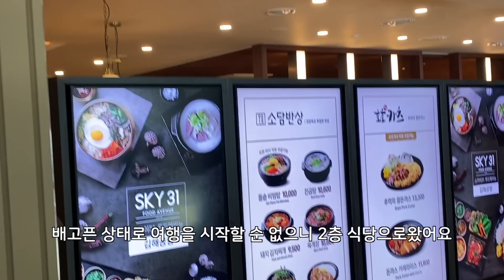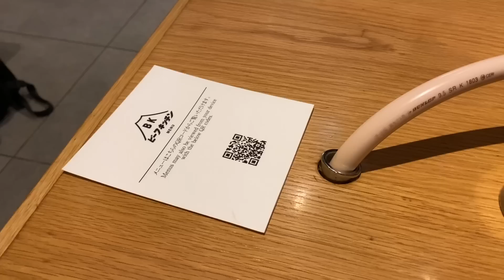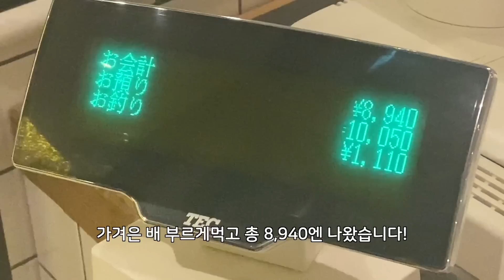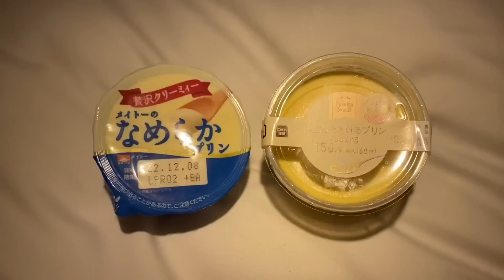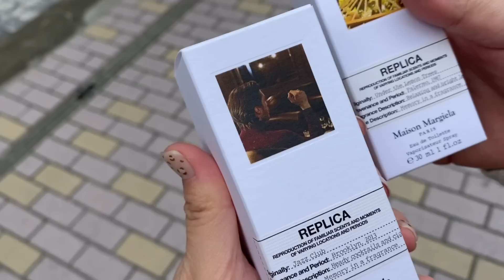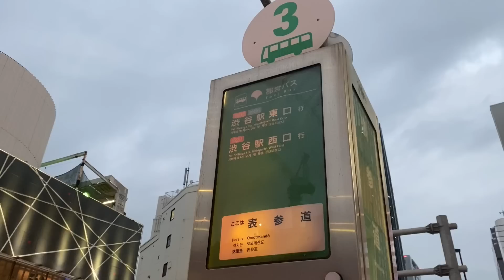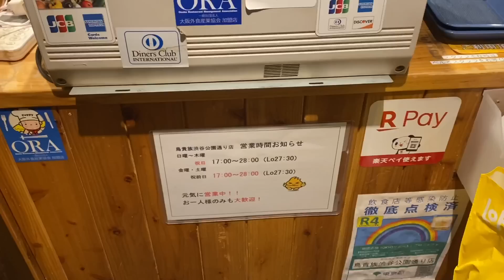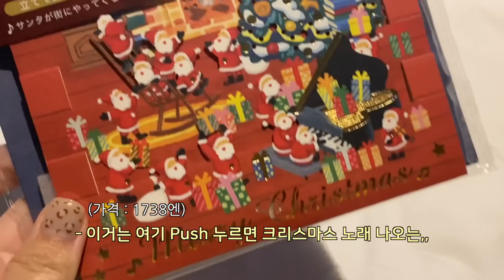5박 6일 자매 도쿄여행 #1 / 먹방 쇼핑 모두 잡았다 🍮 , 숙소추천, JMT 야키니쿠, 로프트, 도큐핸즈, 디즈니스토어, 키디랜드, 랄프로렌 카페, 와라타코, 이자카야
안녕하세요! 이번에도 정말 오랜만에 왔죠? 😅
이래저래 정신이없어서 편집 시간이 늦어졌네요

이번 영상은 일본 하늘길이 열리고나서 언니와 함께
5박 6일로 도쿄 여행을 다녀 온 영상입니다

문구덕후 이면서도 먹방에 아주 진심인
자매라 아주 알차게 먹고 쇼핑하러 다녔답니다

요즘 인기있다던 숙소와 저희 자매가 발견한
추천숙소도 영상에 담겨있으니 많은 정보를 얻고
즐거운 시청했으면 좋겠습니다 🤍

✎ 야키니쿠 - 비프키친 (ビーフキッチン渋谷店)